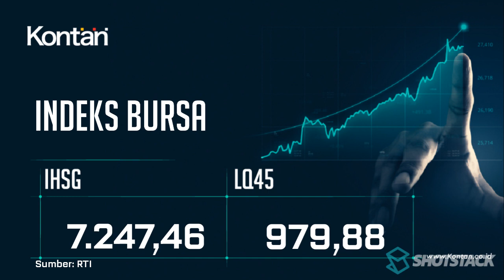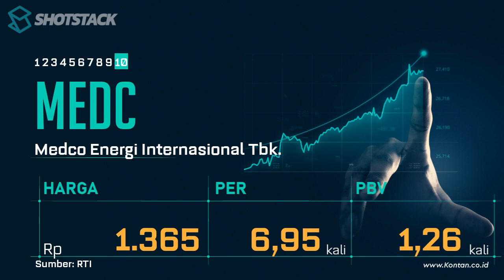IHSG hari ini 05 Maret 2024 Turun, LQ45 Turun, CEK 10 Saham LQ45 dengan PER Terendah & Tertinggi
IHSG hari ini turun , berikut ini saham-saham di jajaran LQ45  dengan PER Terendah & Tertinggi 05 Maret 2024. Anda ingin tahu, silakan tonton video ini hingga tuntas.